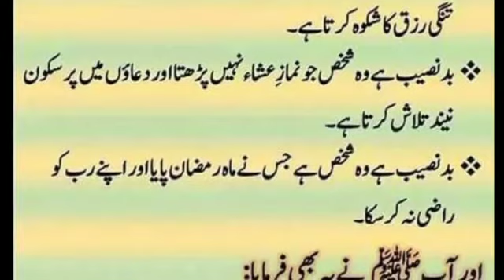Hadees muabrik || Hazrat muhammad (SAW) ka farman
1 number hadees sharif,
12 number hadees sharif,
2 number hadees sharif,
4 number hadees sharif,
hadees sharif assignment number 4,
hadees sharif 570 assignment,
muslim sharif hadees number 5829,
5 number hadees sharif,
muslim sharif hadees 5235 bangla,
hadees sharif assignment 5,
ssc assignment hadees sharif 6 week,
6 number hadees sharif,
bukhari sharif hadees number 624,
hadees sharif assignment 6th week,
7 number hadees sharif,
8 number hadees sharif,
9 number hadees sharif,
40 hadees mubarak
hadees pak in urdu,
hadees pak status,
hadees pak whatsapp status,
hadees pak ki baatein,
hadees pak ki baten,
hadees pak ki tilawat